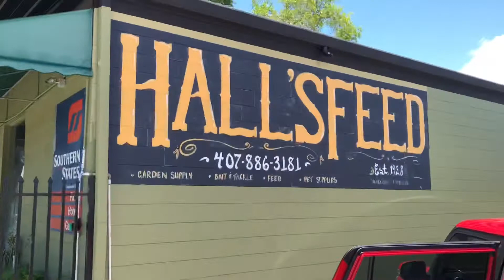Guinea pig and bunny !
A trip to the feed store